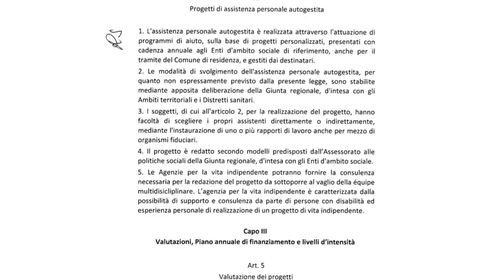Disabili: progetto di legge M5S Emilia-Romagna per una "vita indipendente":